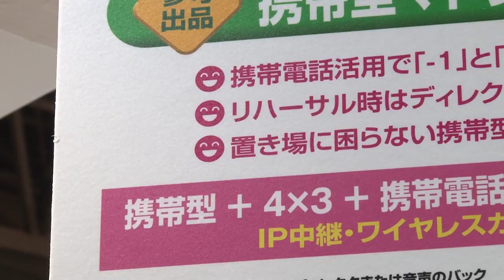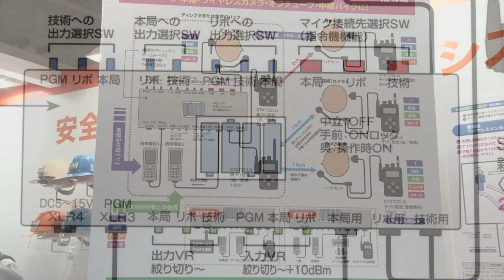【Inter BEE 2015】谷沢製作所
携帯型マトリックスチームトーク２　IN-ME029